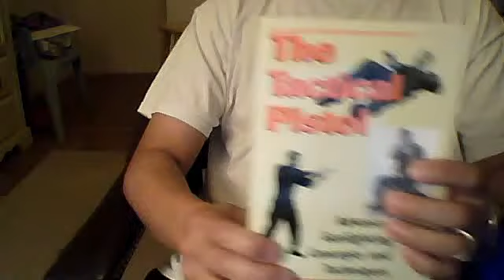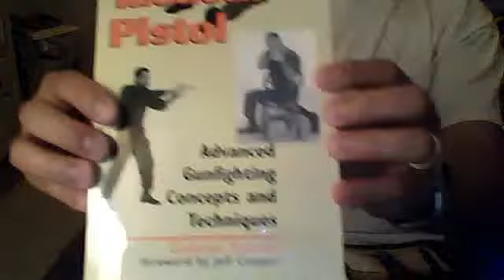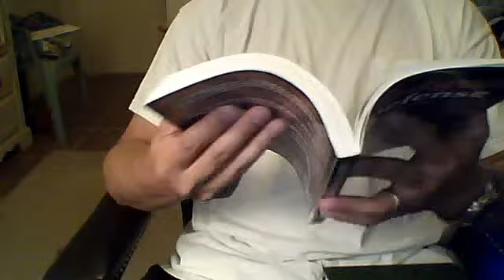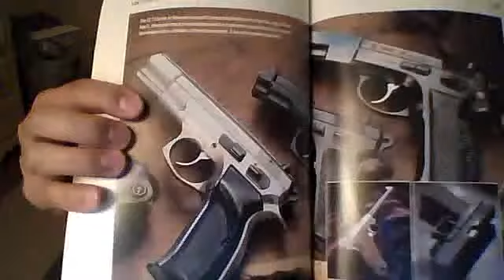Pistol Shooting Books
A brief review of my pistol shooting books